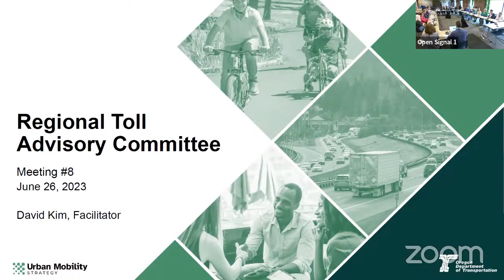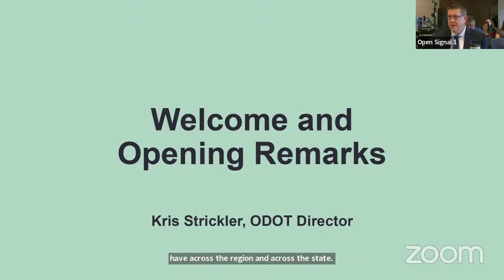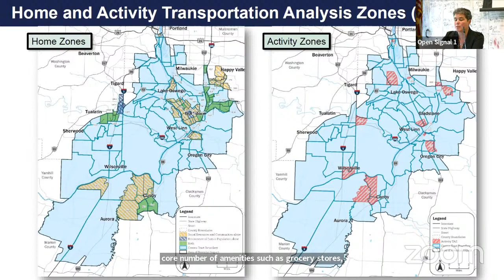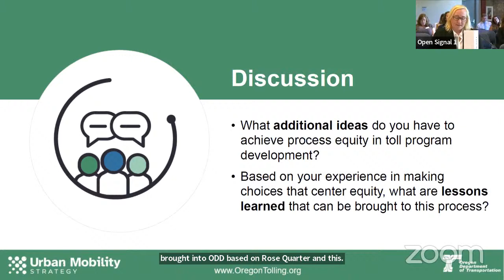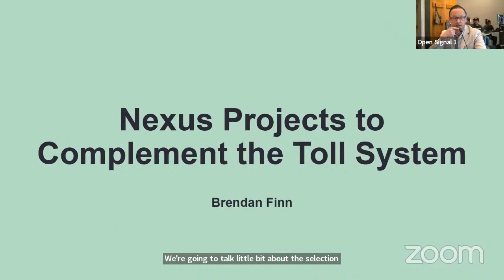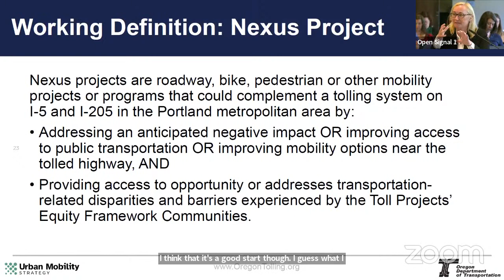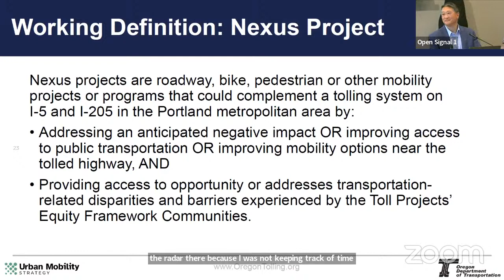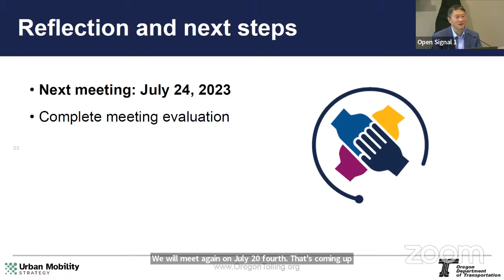Regional Toll Advisory Committee (RTAC) Meeting #8